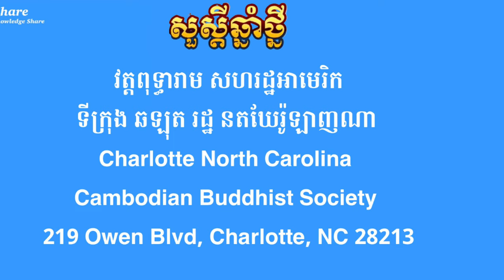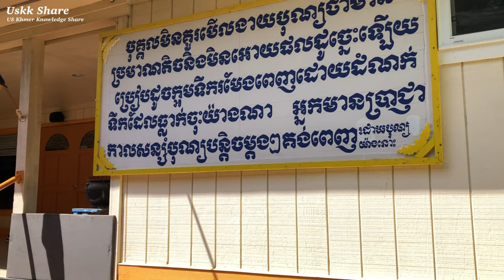2-បុណ្យចូលឆ្នាំនៅភូមិខ្ញំ Khmer new year in Charlotte